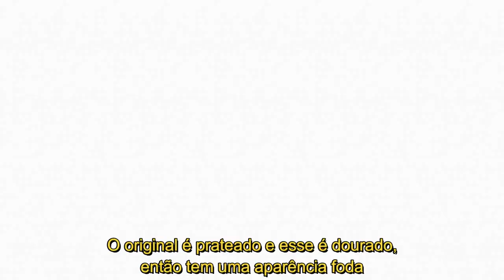Eminem - DJ Hero (2009) Legendado PT-BR